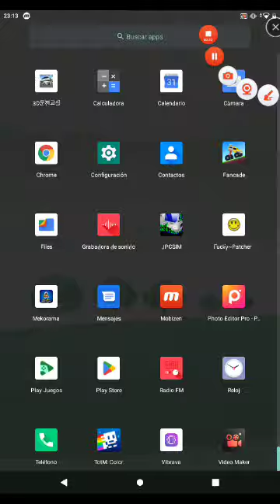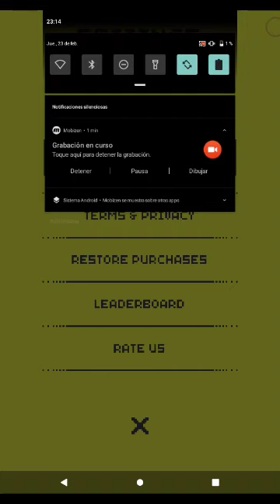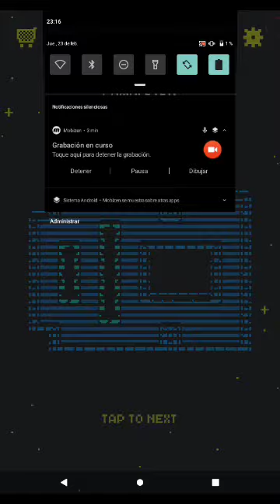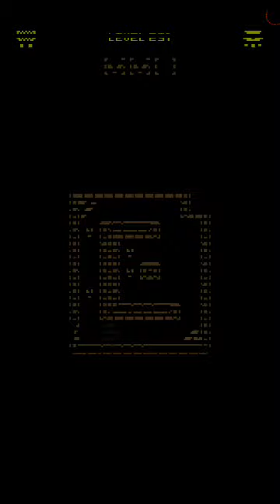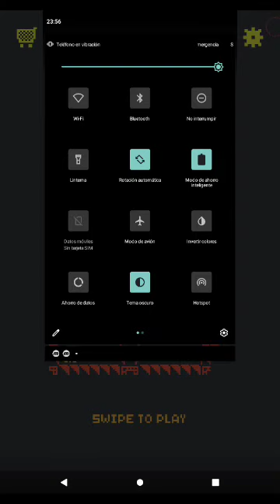tomb of the mask color level 6